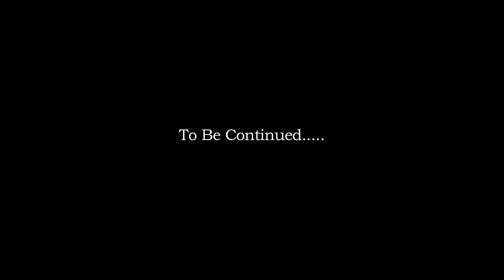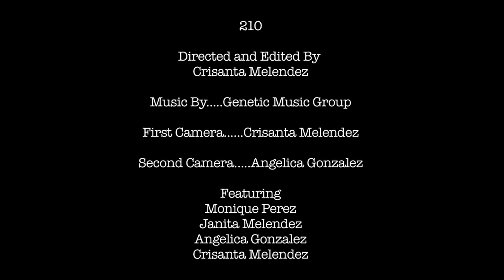Crisanta Melendez 210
A Ghost Hunt Documentary at the childhood home of my best friend.